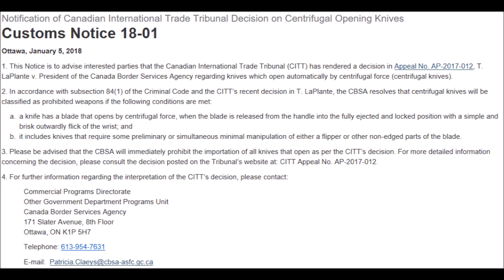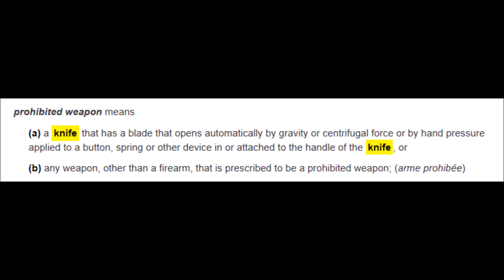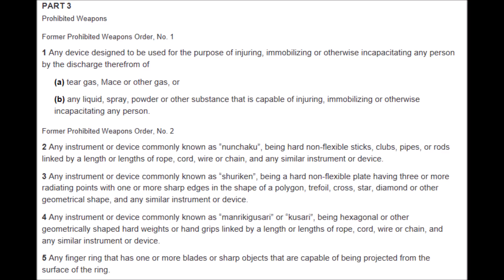Canadian Knife Law CITT Prohibits more Knives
Canadian Border Services has changed the rules again for the worse as usual. I hope that everyone who watches this will contact their MP and express their frustration and explain the stupidity of this situation